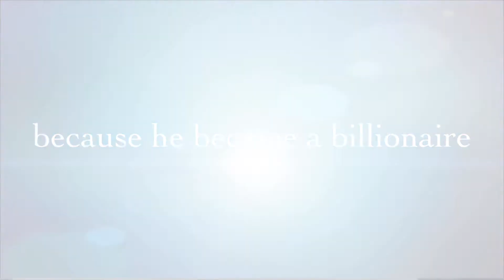Top cat and the Beverly Hills cats II Trailer (Made on IMovie)